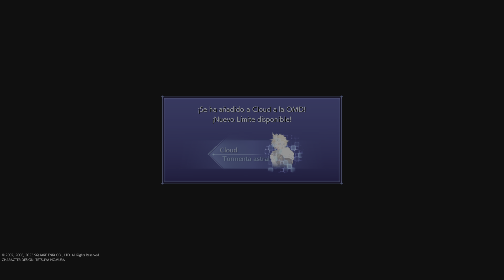CRISIS CORE –FINAL FANTASY VII– REUNION ~ Parte 11